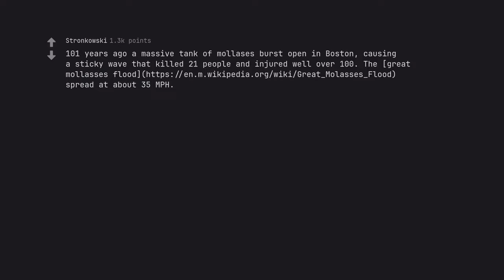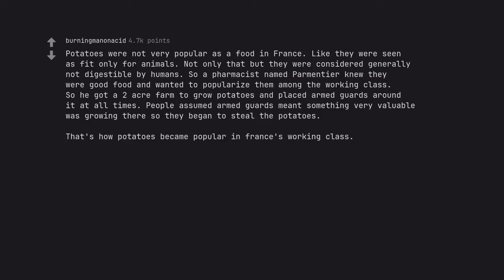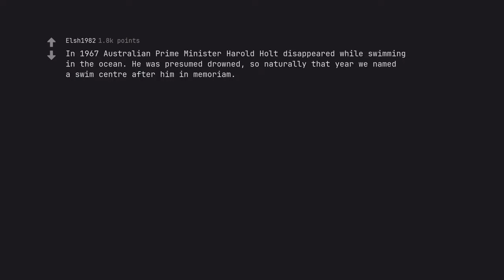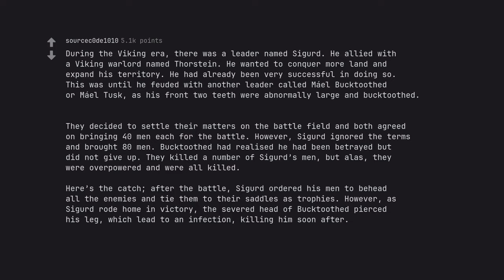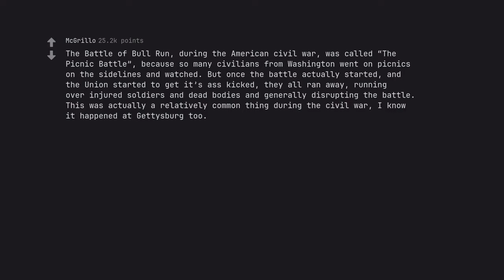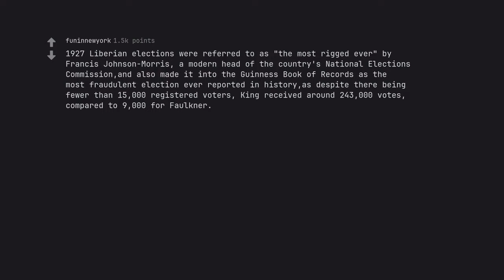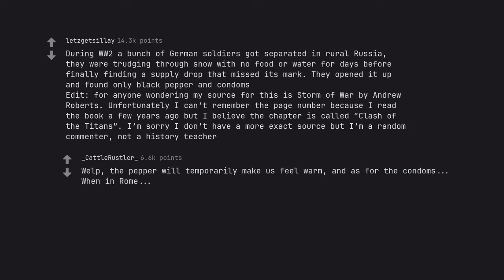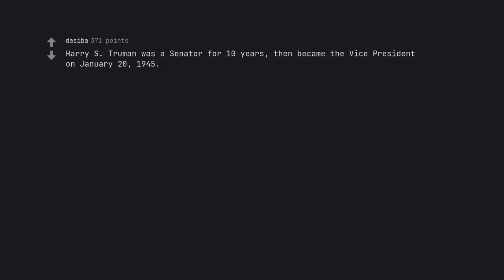The Shockingly Obscure History Facts That Will Leave You Speechless! (r/AskReddit)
Behold the mesmerizing journey that awaits you in 'The Shockingly Obscure History Facts That Will Leave You Speechless!' Discover the forgotten tales, the hidden gems, the astounding truths of our past in this captivating video. From ancient civilizations to modern-day mysteries, prepare to be awestruck by the secrets that have been long buried in the sands of time.

Join us as we unravel the enigmatic mysteries of the past, piecing together the fragments of history to paint a vivid picture of our world's evolution. From the unexplained monuments of Easter Island to the mysterious disappearance of the Roanoke colony, this video will take you on a journey through the ages like never before.

But beware, dear viewer, for the revelations you are about to witness may leave you speechless. From bizarre customs and rituals to mind-boggling technological advancements, our past is filled with jaw-dropping surprises that will challenge everything you thought you knew.

With every fact, every story, every revelation, we will guide you through the twists and turns of history, bringing you closer to the truth behind these obscure but undeniable events. And as you journey through this whirlwind of information, let the power of SEO lead the way, guiding you to the depths of knowledge and uncovering the hidden gems of history.

So buckle up and get ready to embark on the adventure of a lifetime in 'The Shockingly Obscure History Facts That Will Leave You Speechless!' Until next time, may the mysteries of the past continue to enthrall and captivate you.